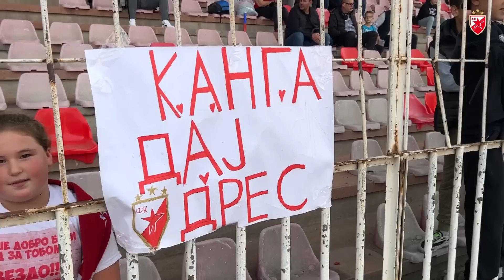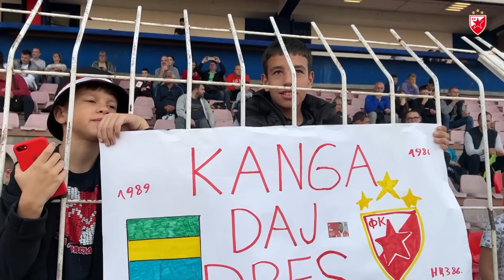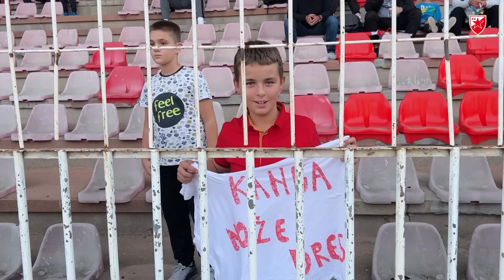POBEDA U NIŠKOM TRILERU ZA BORJANOV ROĐENDAN